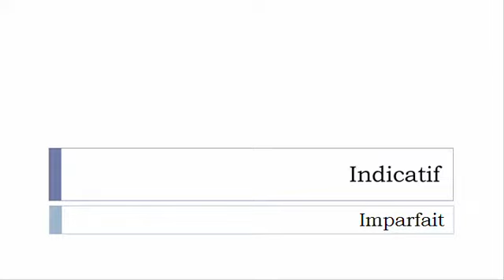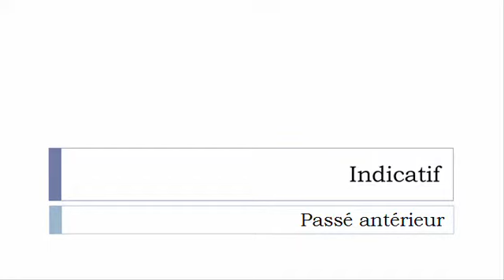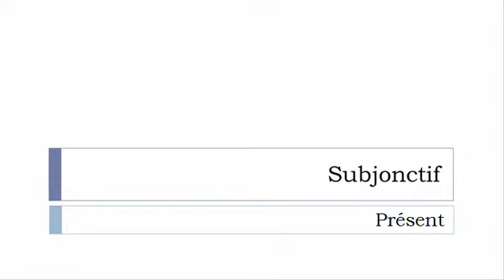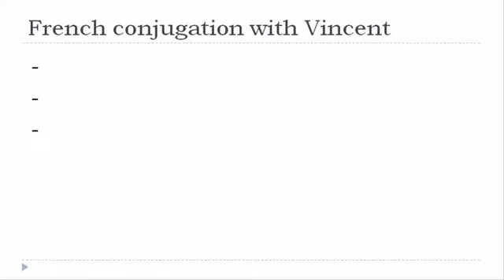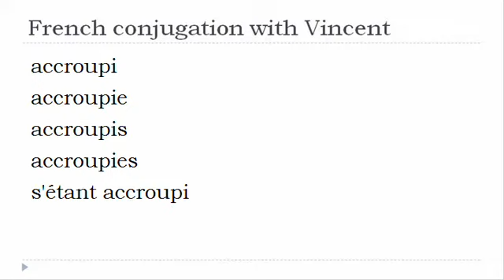French verb conjugation = S'accroupir